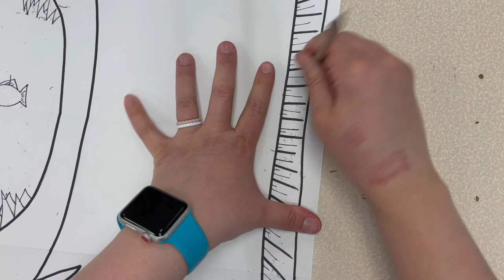Surprise Piranha Fish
Supplies Needed:
- 12''x18'' White Drawing Paper
- Pencil
- Thin and Thick Black Sharpie Markers
- Eraser
- Watercolor Pencils
- Water Cup
- Paintbrush
- Coarse Salt (I used Epsom Salt)
- Placemat (optional)
- Art Smock (optional)